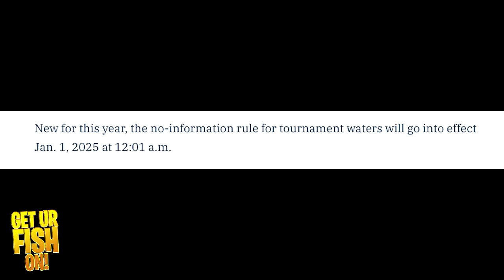Is This The WORST MISTAKE Bassmaster Has EVER Made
Has B.A.S.S. made the worst mistake in their recent history? The Bassmaster Elite 2025 schedule was released today and hidden inside the press release was one of the more controversial rules in a very long time. The no-information rule for Bassmaster Elite anglers and fisherman would go into effect at the first of the year. Why would they not make this an immediate rule? Does Bassmaster listen to their anglers? This rule allows anglers to gain information on future waters that the tournaments will be on.  Such as getting waypoints, spots, going fishing with guides and more, and it's a sore spot for many anglers who dislike this rule.